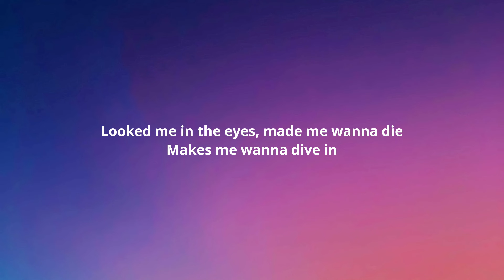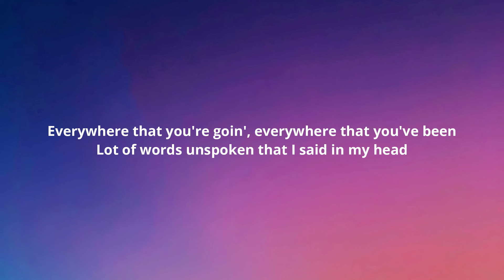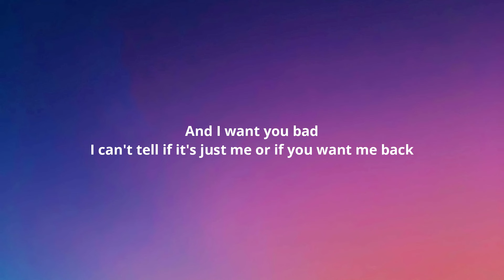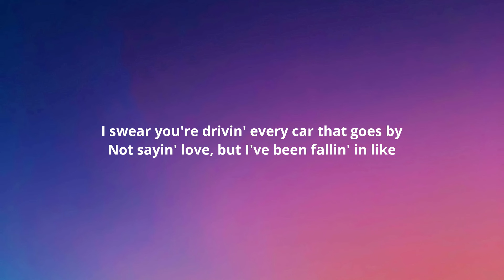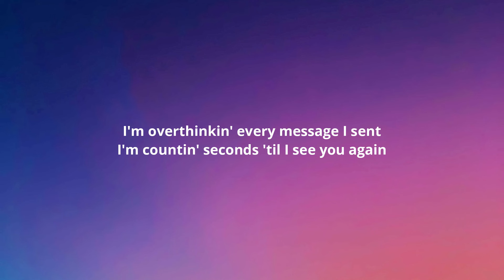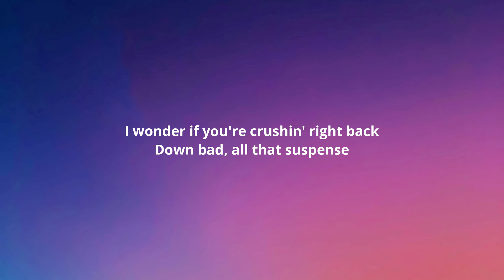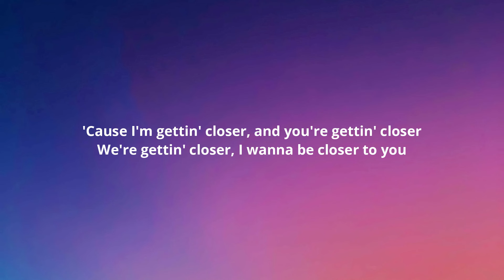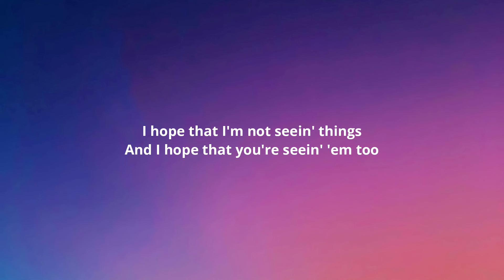vaultboy - closer (Lyrics) feat. salem ilese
Lyrics:-

[Intro: vaultboy]
(We're gettin' closer)

[Verse 1: vaultboy]
Summertime
Drivin' you home from a party, said you need a ride
There was somethin' in the way that you told me, "Goodnight"
Looked me in the eyes, made me wanna die
Makes me wanna dive in
Everywhere that you're goin', everywhere that you've been
Lot of words unspoken that I said in my head
And I want you bad
I can't tell if it's just me or if you want me back

[Pre-Chorus: vaultboy]
Is this the end or start of a new story?
In this blissful purgatory
God, it's hell not knowin' what you think

[Chorus: vaultboy]
I hope that I'm not seein' things
And I hope that you're seein' 'em too
'Cause I'm gettin' closer, and you're gettin' closer
We're gettin' closer, I wanna be closer
If I'm livin' in a fantasy
I hope that you're livin' there too
We're gettin' closer, I wanna be closer to you
See ​vaultboy Live

I swear you're drivin' every car that goes by
Not sayin' love, but I've been fallin' in like
I think about you 25/8
Nicknames, heart rate so high
I'm overthinkin' every message I sent (Message I sent)
I'm countin' seconds 'til I see you again (See you again)
I wonder if you're crushin' right back
Down bad, all that suspense

[Pre-Chorus: salem ilese]
God, it's heaven when I'm missin' you

[Bridge: vaultboy & salem ilese]
I wanna be closer to you

[Chorus: vaultboy, vaultboy & salem ilese]